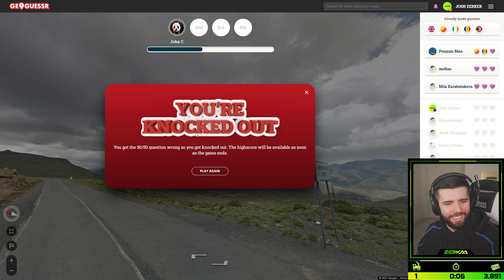Zerkaa Chokes in Geoguessr Battle Royale...